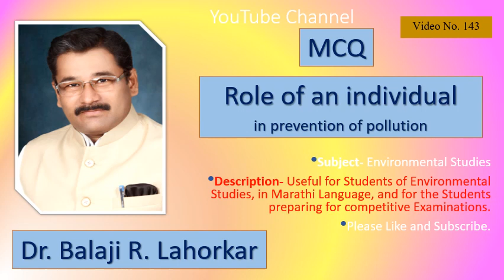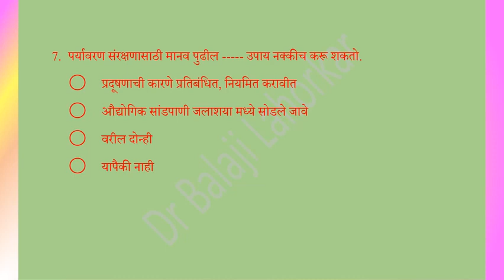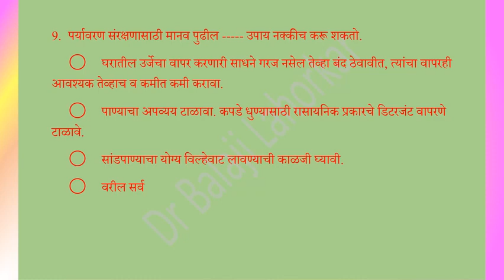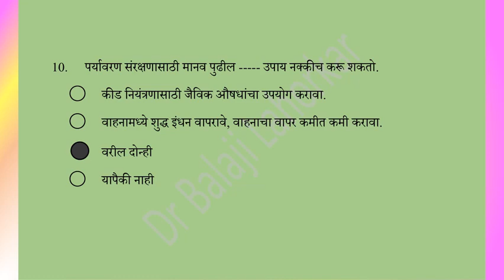MCQ Role of an individual in prevention of pollution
"Useful for Students of Environmental Studies, in Marathi Language, and for the Students preparing for competitive Examinations.
For detailed study watch the video"